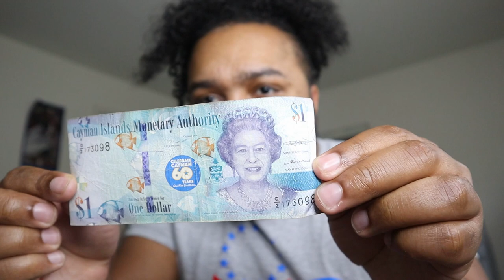5 Things To Know Before Visiting the Grand Cayman Islands! *WATCH BEFORE YOU GO*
5 Things To Know Before Visiting the Grand Cayman!